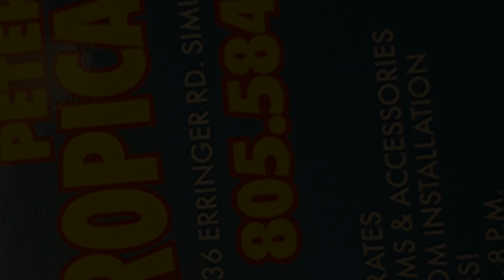Marineland Contour5 Aquarium - HD Part 1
5 Gallon curved glass aquarium.
Live Plants,Driftwood center piece,Neutral color stream rock base

Perfect size tank for beginners and compliments any room.
LED lighting, Moonlight setting

Video completed after 1 week after set up.  Will do update video once plants fill in.

I love lights and recently heard that their is people in the aquarium world looking to dim their LED lighting.  Well here is one way from Caséta Wireless by LUTRON.  It works with CFL, LED, Halogen and Incandescent.

From LUTRON description:
NOTE: You can mix and match dimmable LED and CFLs as well as halogen and incandescent light bulbs with Caséta Wireless dimmers.

Dimmable LED and CFL light bulbs vary in their dimming performance.  If you're using these bulbs and they flicker or turn off, please for information on adjusting the dimmer for best bulb performance.

Overall great set up with available in wall version and app version soon available.